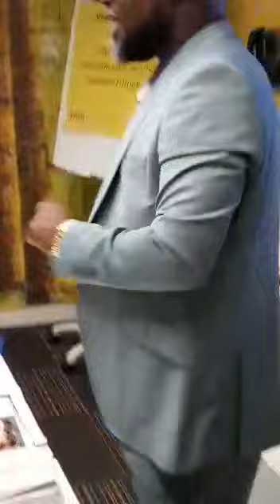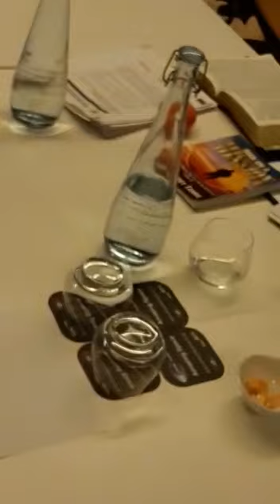Understanding THE BIBLE WITH Rev Peter Arrey Tambe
Saint dukes Christian University UK